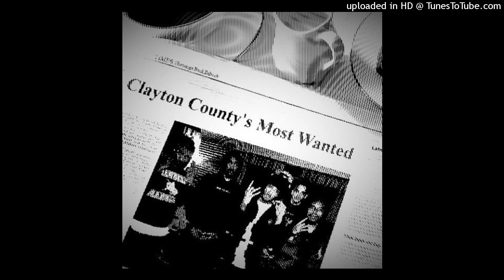BeezyB - Wit It [Prod by CrazyYung]